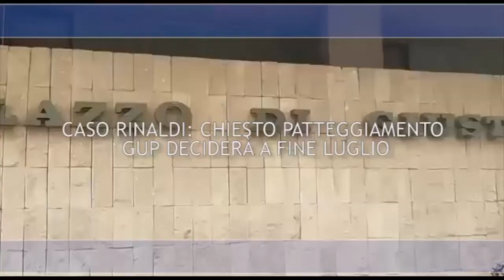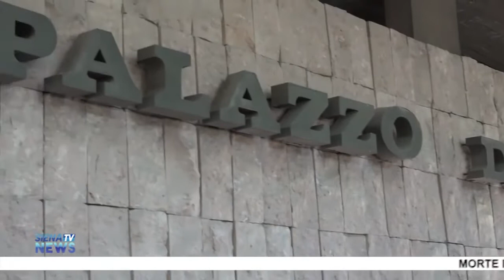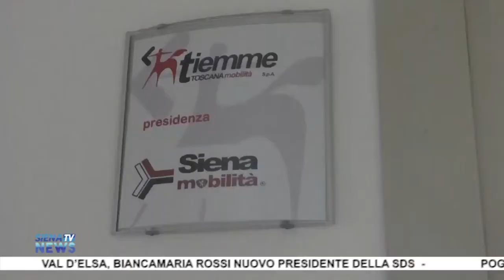RadioSienaTV Notizie 01072021